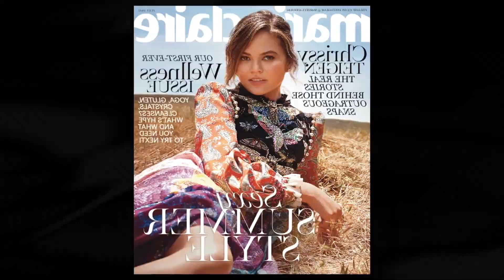BEST SONG - Otilia - Deli Gibi (Talip Durmus remix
BEST SONG - Otilia - Deli Gibi (Talip Durmus remix 702
Cu-Sutele Playlist Mix made with Love by  Youtube Music Channel:
00:00:10 | 01. Otilia - Deli Gibi (Talip Durmus remix

Welcome to our curated selection of the hottest international hits, with hottest girls featuring chart-toppers like 'Otilia Deli Gibi (Talip Durmus remix )' and ''. Dive into the electrifying world of mega hits, fereign music, english music, spanish music, where every track is a journey through the latest in global pop sensations. Whether you're cruising down the street, hitting the books, or simply unwinding, our foreign music playlist promises to elevate your mood with best beats and captivating melodies. From the pulsating rhythms of '' to the irresistible charm of '', our collection spans genres and styles, ensuring there's something for every taste. Explore the dynamic fusion of pop, dance, and electronic sounds that define the contemporary music scene. Get ready to groove to the sounds of today's top 40 hits, perfect for any occasion, whether it's a night out on the town or a day at the beach. Immerse yourself in the ultimate playlist experience, designed to keep you moving and grooving from start to finish.

 This is a official artistic music video with the purpose to explore the captivating beauty of our world through the lens of our talented and beautiful models and the creative direction of Charles Moore, Donald Gonzalez, Joseph Wilson. In this visually stunning presentation, our girls models are Ella Lopez, Ella Lopez, Mila Hernandez, Mia Davis, Mia Davis, elegantly showcase the allure of various breathtaking locations worldwide.